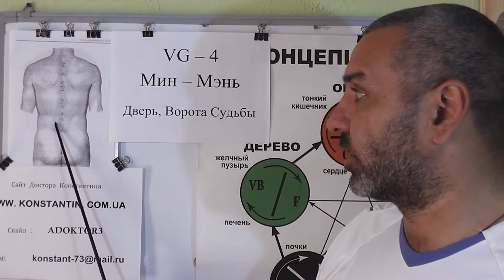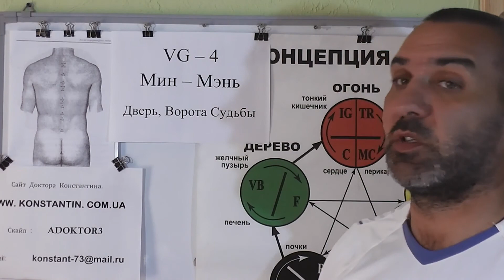Помощь точкой Мин-Мэнь возвращения к жизни УТОПЛЕНИКА!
Точки акупунктуры в помощь при реанимационных мероприятиях которые проводятся с утопленником. Лектор Доктор Константин